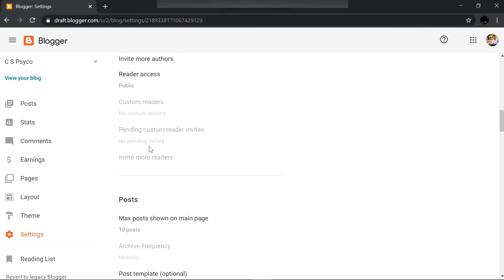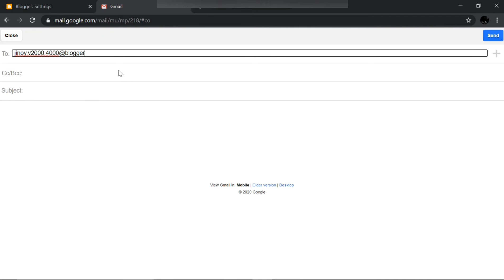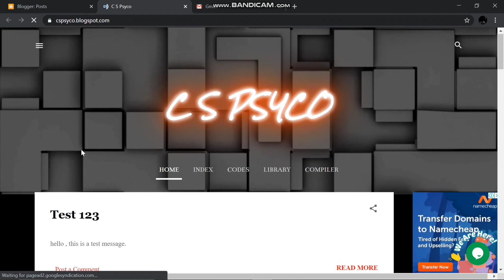Posting blog post via email on blogger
Here is a tip to create blog post automatically via email.